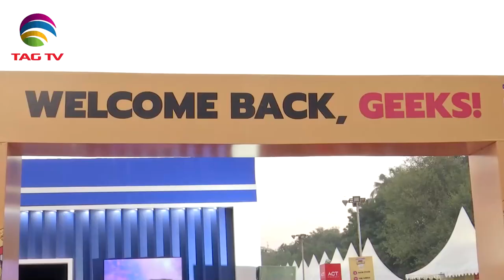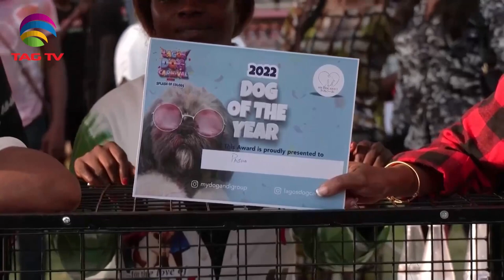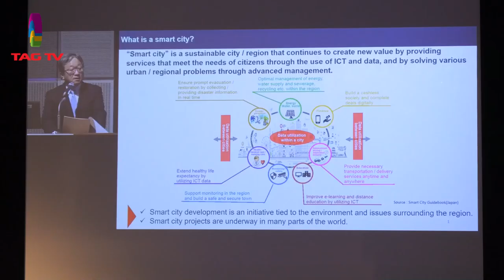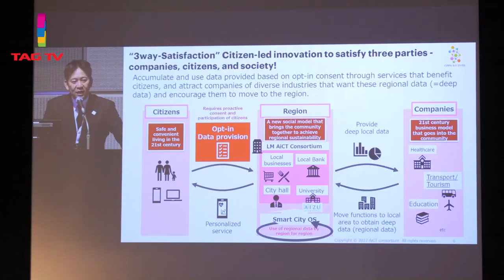'My India' Show featuring India's Mosaic @TAG TV Saturday Special Magazine Show - December 22, 2022